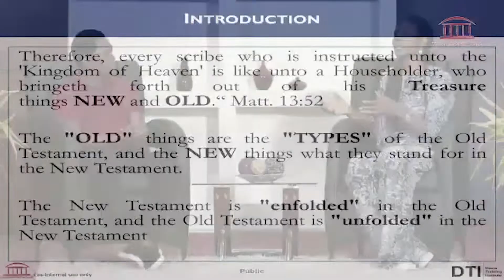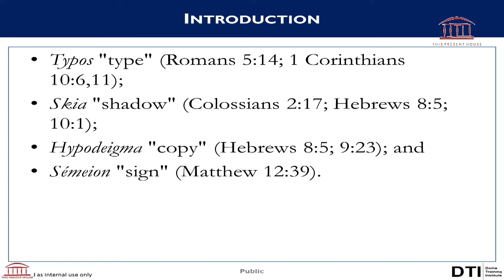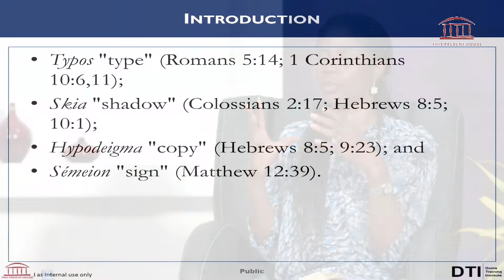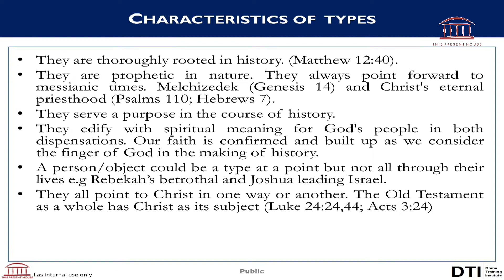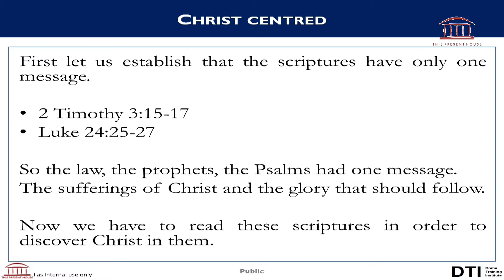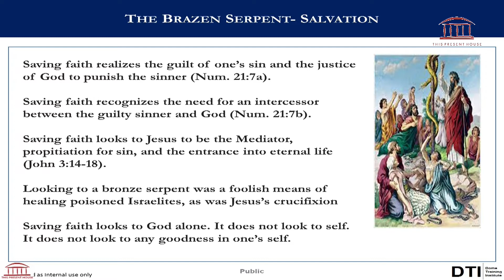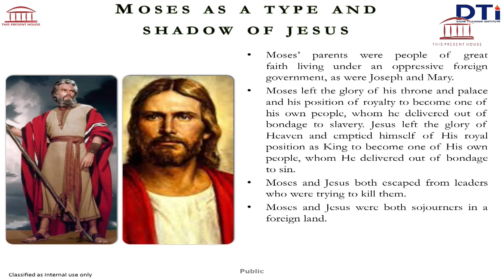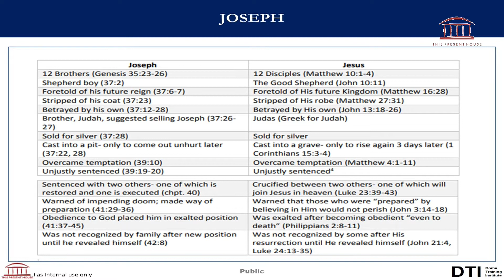Understanding Types & Shadows | Interactive Session with Pastor Eloho Chukwuma & Pastor Jude Nwoko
In early June, The Dean of The Dome Training Institute, Pastor Eloho Chukwuma sat down with our resident Pastor, Jude Nwoko for an online webinar on "Understanding Types & Shadows". Sit back and be blessed by the incredible insights shared in this session (sincere apologies for the low resolution images in the first few minutes of the recording).